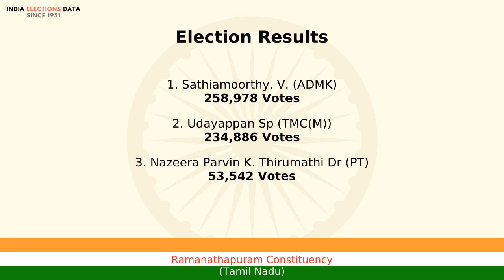Ramanathapuram Constituency Tamil Nadu loksabha Election Result 1998 Sathiamoorthy, V. ADMK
loksabha election 1998 results, for Ramanathapuram Constituency, Tamil Nadu, where winner is Sathiamoorthy, V., from political party ADMK. Watch the video to know more information about other candidates, voters count, etc.